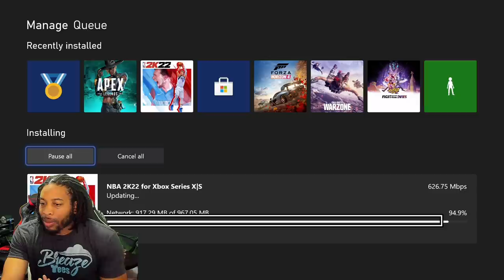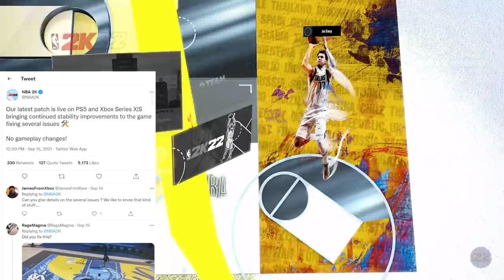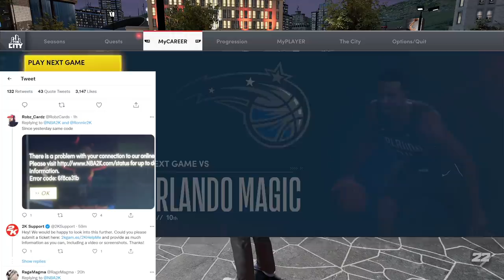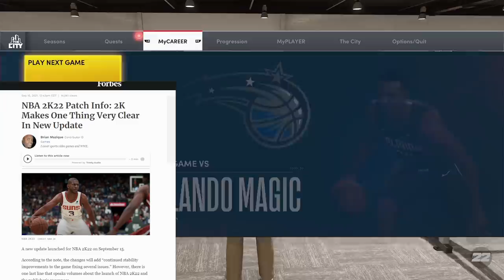NBA 2K22 NEW PATCH - HOW TO LOAD YOUR PLAYER IF YOU'RE GETTING ERROR CODES - HOW TO FIX ERROR CODES